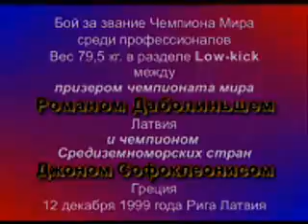Romans Dabolins (LV) VS Dzon Sofokleos (GRE).wmv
Kickboxing World title fight. 12X2. Romans Dabolins (LV) VS Dzon Sofokleos (GRE) - low kick rules. 1999.